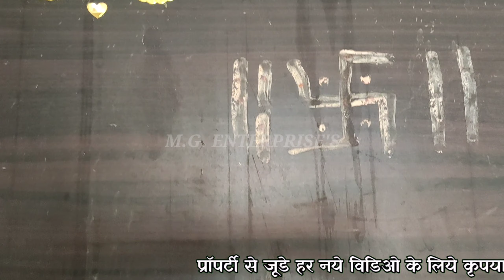१बीएचके फ्लॅट फक्त ३२.५० लाख मध्ये पॅकेज करंजाडे पनवेल नवी मुंबई 1BHK FLAT 32.50 LAKH PKJ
READY TO MOVE IN PROPERTY LOCATED AT KARANJADE SEC 05 PANVEL NAVI MUMBAI, CIDCO & RERA, G+4 OF 3RD FLOOR AVAIABLE
32.50 LAKH ALL INC PKG...

FRIENDS, PLEASE DO FOLLOW US ON...

FOR MORE DETAILS AND SITE VISIT,
PLEASE CALL OR WATSAPP ON BELOW MOBILE NUMBERS...
M.G. ENTERPRISE'S NAVI MUMBAI
(PLEASE DROP MESSAGE ON WATSAPP IF NOT ANSWERS TO YOUR CALLS)
(कृपया, जर फोन कॉल उचलला नाही गेला तर आपण आम्हाला वॉट्स अँप वर मेसेज करू शकता)
(अगर, आपका फोन कॉल नाही अटेंड न किया गया तो आप हमी वॉट्स अँप पर भी मेसेज भेज शकते है)

Spacious1BHK spacious2BHK spacious3BHKflat TERRACEFLAT OPENTERRACE FLAT
terraceflat balconyflat
2BHKhomeinteriordesign 2BHKhouseplan
2BHKhomeinteriordesign 2BHKhomeplan 2BHKhouseplan
rowhouse 2BHKnewflat 2BHKhouseplanin1000sqft duplex1BHKflat
duplex2BHKflat duplex3BHKflat 1RKintower 1BHKintower
2BHKintower 3BHKintower 4BHKintower 5bhkitower
1RKintowerforsale 1BHKintowerforsale
2BHKintowerforsale 3BHKintowerforsale 4BHKintowerforsale
1BHKforrent 2BHKforrent 1rkforrent 3bhkforrent
2BHKinindai 3BHKinindia 4BHKinindia 5bhkinindia
maharera whoarerealestateagentsinnavimumbai
kamotherealestateagents panvelrealestateagents khargharrealestateagents
1RKhouseinmumbai 1rkinthane 1rkindombivali
1BHKwithmodularkitchn modularkithenflat
konkanvastu mazibaykoseries vinayakmali
konkan sushantsinghrajput kokandarshan mg
mgenterprisespropertyconsultants ghar 1bhkidea
ipl2022 iplnews iplscore ipllivescore IPL